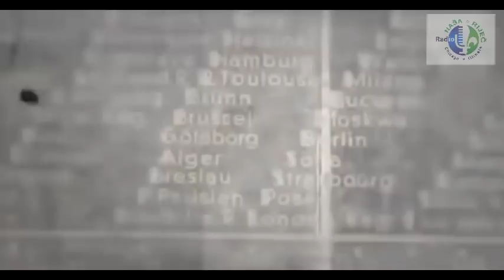Džemal Bijedić - iz arhiva Radija "Nasa Rijec" Chicago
U avionskoj nesreći, koja se dogodila na putu prema Sarajevu, 18. januara 1977. godine, tragično je preminuo Džemal Bijedić, na vrhuncu svoje moći. Supruga Razija je poginula zajedno sa Bijedićem.
Dali je bila nesreca ili je bilo ubistvo?